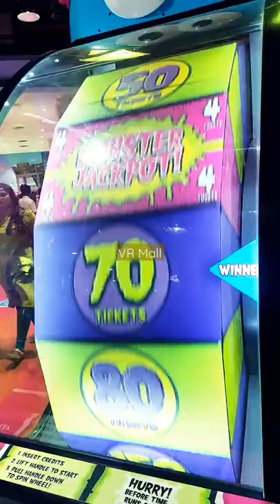chennai VR Mall